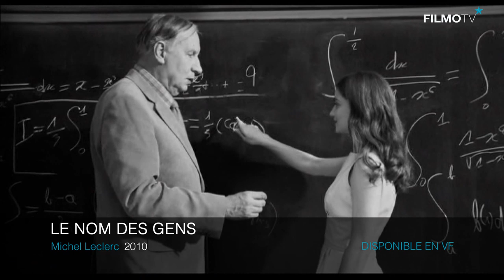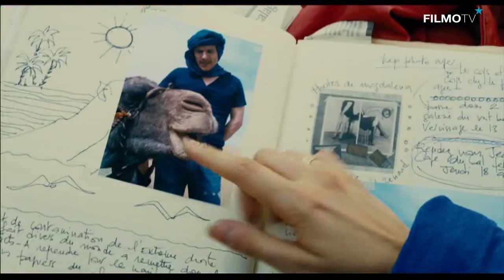Entretien | MICHEL LECLERC | FilmoTV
Son œuvre de cinéma n’est pas très longue (7 courts métrages et seulement 5 longs), mais sa petite musique se veut pour le coup bien présente aujourd’hui, ainsi que le fait remarquer Yves Alion au réalisateur Michel Leclerc, nouvel invité de FilmoTV à l’occasion de l’arrivée de son dernier film en date, La Lutte des classes. Un nouvel fois un sujet on n’ose dire politique, en tout cas social mais plongeant en riant dans le quotidien d’un couple plutôt de gauche, franchement laïc, et dont le fils qui fréquente l’école publique, voit partir tous ses amis dans une école catholique.